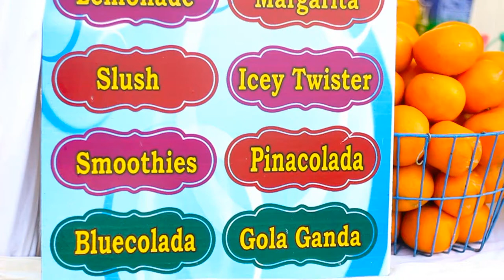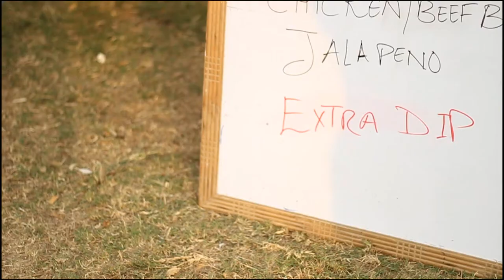Vlog 1: Winter Gala at Creek CLub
We went to a food festival and exhibition on winter clothes which was held at Creek Club D.H.A Karachi, and this is how it all turned out.